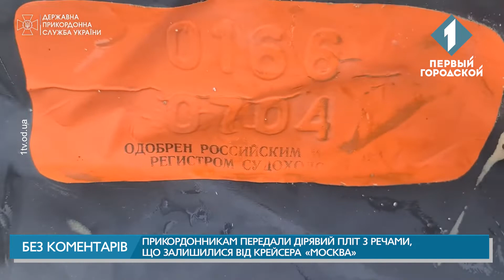«Никакой паники!»: ізмаїльським прикордонникам передали пліт з затонулого крейсера «москва»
За даними Держприкордонслужби, рятувальний пліт на 20 осіб виловив в Чорному морі екіпаж торговельного судна. Плавзасіб тримався на поверхні лише тому, що був прив’язаний до кількох рятувальних жилетів. Також на плоту було зламане весло, балони для підкачування повітря, а також водонепроникненний мішок з речами. Всереднині знайшлися російські монети та елементи одностроїв морпіхів. На останніх, а також рятувальних жилетах були бойові номери.  В ДПСУ вважають, що пліт був несправний, коли окупанти намагалися врятуватися на ньому, тому вдавалися до відчайдушних кроків. Зокрема, зняли жилети, що категорично заборонено, та прив’язали їх до плоту, аби той не потонув.